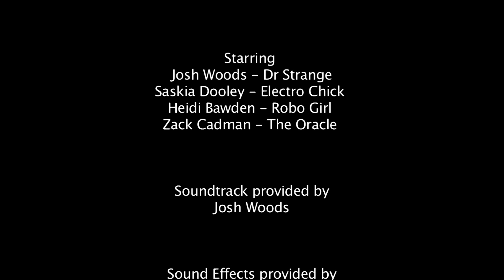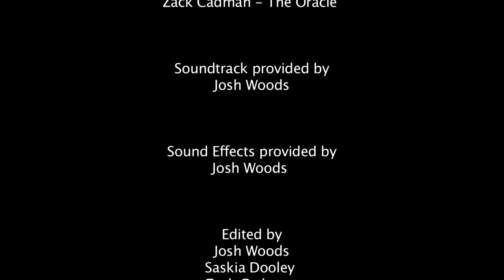Soundbusters (Demo) - Kids / Childrens TV Show about Sound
A short Kids Television show, explaining the many wonders of sound and the ears. Presented in the quiz show format, this show provides whacky imagery interlaced with "Garth Marenghi" inspiration